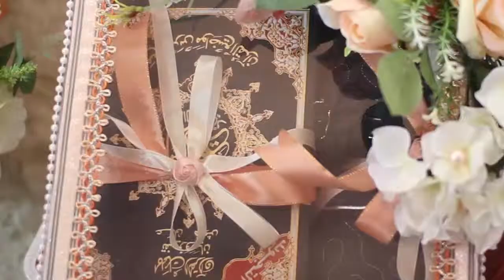nikah farah & syafiq